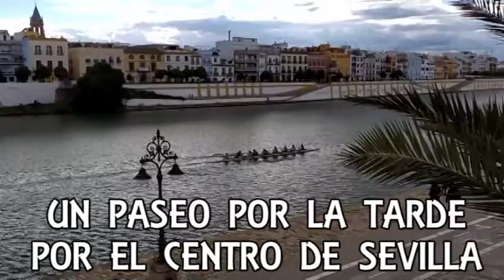RECUERDOS DE VIAJES: EN SEVILLA, EN EL 2022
IMÁGENES DE UN PASEO POR EL CENTRO DE LA CIUDAD UNA TARDE DE ABRIL